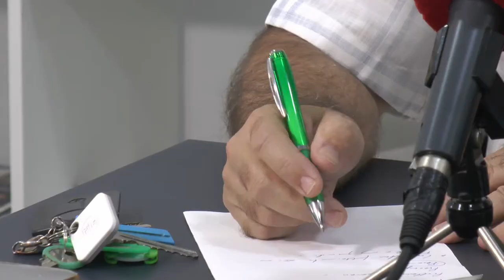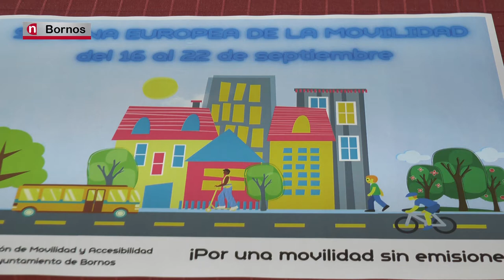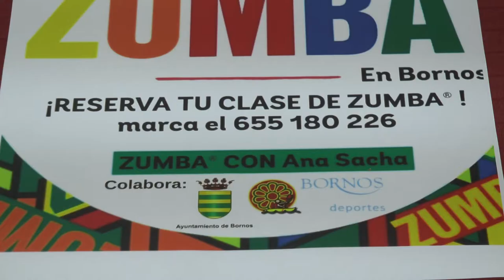NOTICIAS SIERRA DE CÁDIZ - 16/09/2020